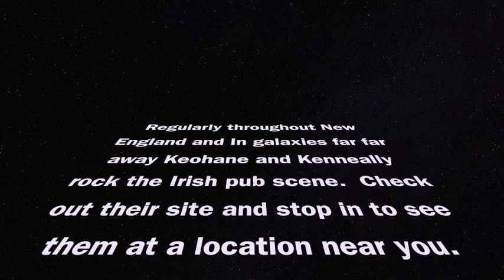Keohane and Kenneally Sample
Mix of Irish Pub Tunes and Classic Rock in Irish pubs around Boston